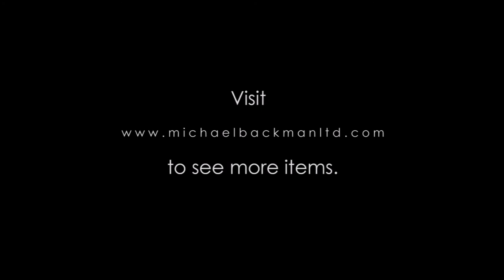6407 Rare Zanzibar or Lamu Gold & Silver Dish